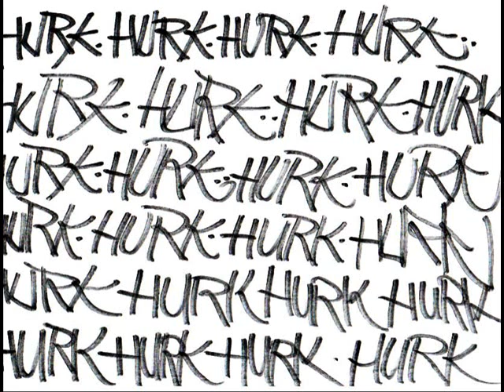hurk sketches part 1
get sketchey